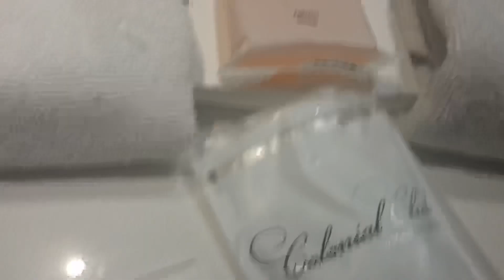Majestic Colonial Resort-Colonial Club Junior Suite Room Tour